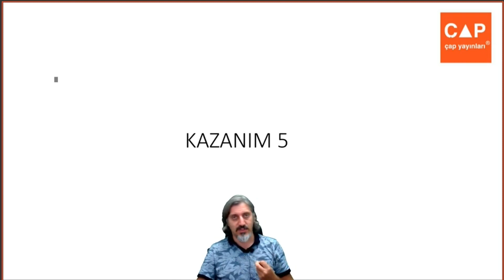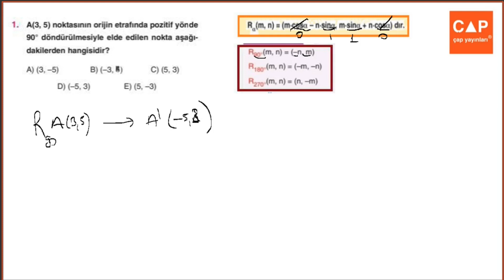Çap Yayınları - FL - 12.Sınıf Matematik 2.Fasikülü -2. Bl. kazanım 5 syf 75